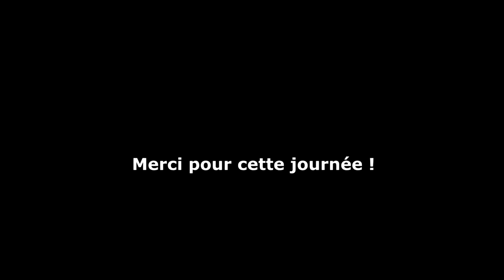DU VIRTUEL AU RÉEL : MONS 2018